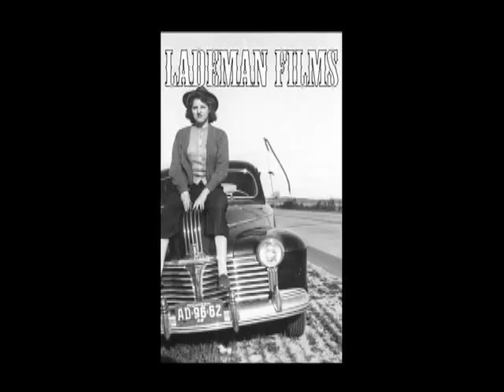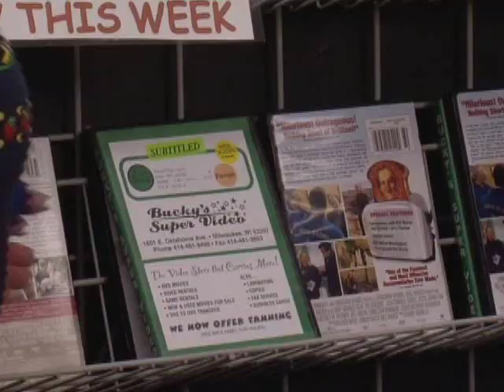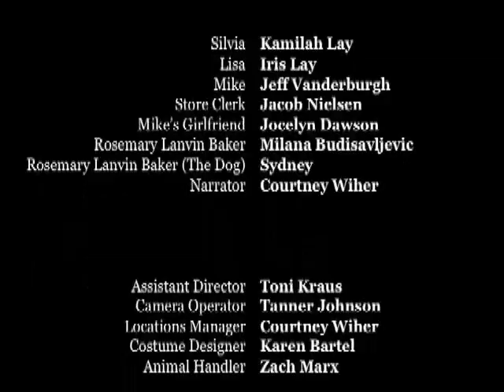48 Hour Film - Silvia - Milwaukee 2009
"Fim de Femme" genre